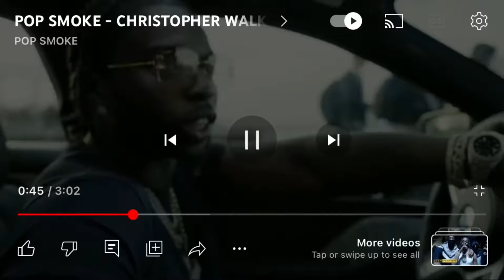Arrdee - Oliver Twist ( REMIX ) - ft. Russ Millions, Central Cee, Tion Wayne, Dave and Pop Smoke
Hello!